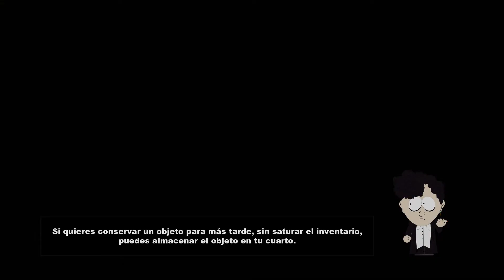South Park The Stick of Truth [Español][sin censura] capitulo 16 : Jugar con las chicas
Videojuego de rol basado en la serie South Park que cuenta con un guión a cargo de los propios responsables de la serie de animación, protagonizado por un chico completamente nuevo que tendrá que crear lazos de amistad con los peculiares habitantes mientras defiende el pueblo de variadas amenazas.